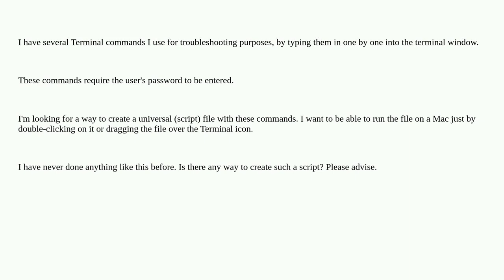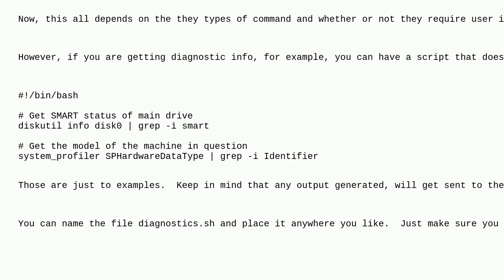Apple: How to create a universal (script) file for a Mac, based on several Terminal commands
How to create a universal (script) file for a Mac, based on several Terminal commands

A special thanks goes out to the awesome community

  command-line script